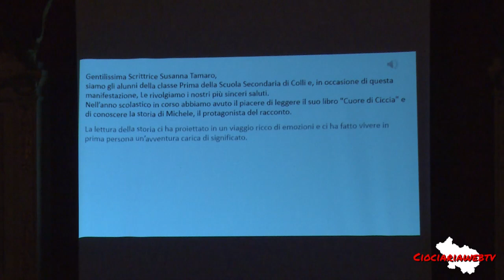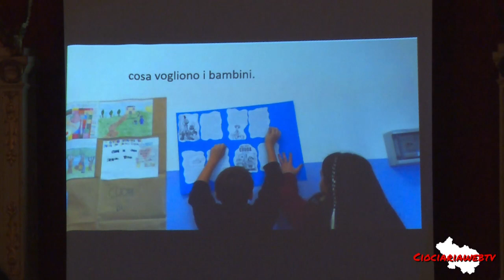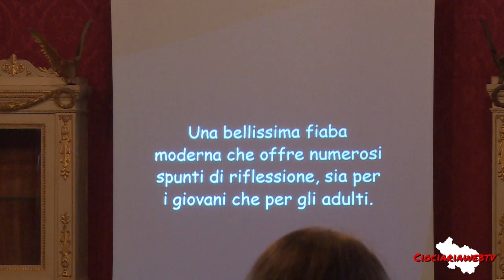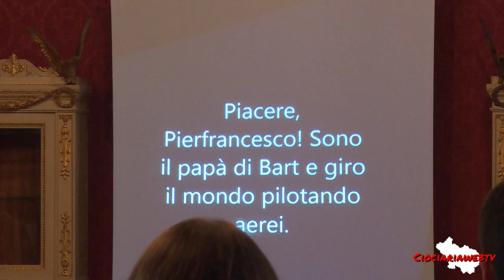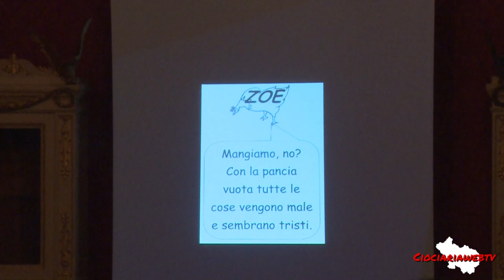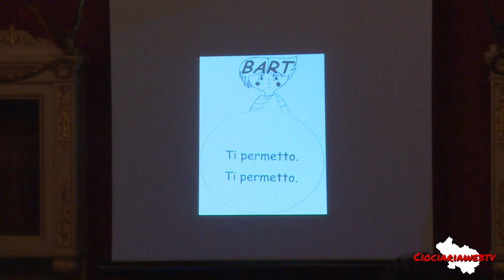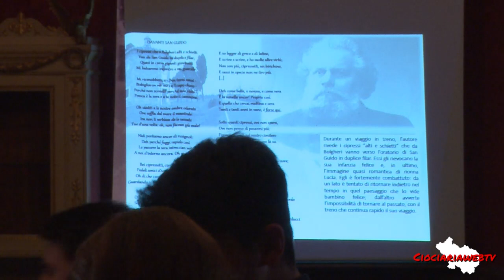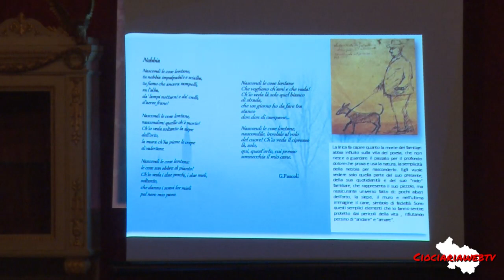LetteralMonte 2017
Incontro con Sussana Tamaro